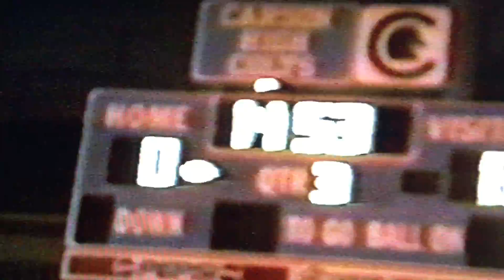#3 10/19/01 San Pedro HS Pirates 13 vs Carson HS Colts 3!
The SP Pirates travel to play the Colts in Carson for this Marine League match-up! This clip starts at just about the end of the 2nd 1/4!   The score is SP 6 & Carson 0! The 1st couple of plays are pivotal for this contest in my opinion! The Colts are driving with about 25 seconds left in the 2nd 1/4! As the Colts set up for a Field Goal, SP defender #35 Brian Walsh is offsides and so Carson will go for aTD instead! On the next play Carson throws a pass and SP Cb #24 Donald Williams will pass interfere (not turn his head around-but as his old DB coach said that it is better to PI in the Red or End zone than give up a touchdown)! Carson will try to toss run it in on the last play of the 1st 1/2 but will throw it on the ground and the Pirates will hold on to go into 1/2 time pumped up! The 3rd 1/4 will go with a couple of 3 and outs by both squads in this battle of 2 old Marine League foes! This clip will end with the score still San Pedro 6 & Carson 0! The final score will be San Pedro HS 13 & Carson HS 3!